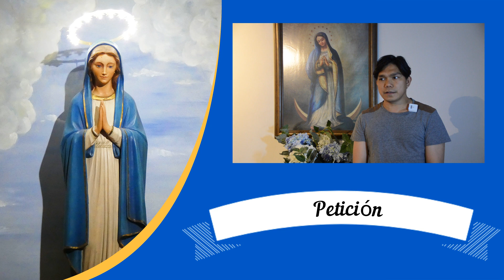MES DE MARIA DIA 23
PARROQUIA SAN PATRICIO: MES DE MARIA 2020